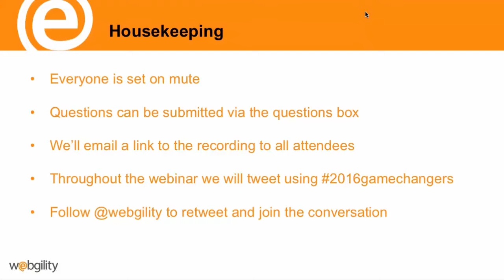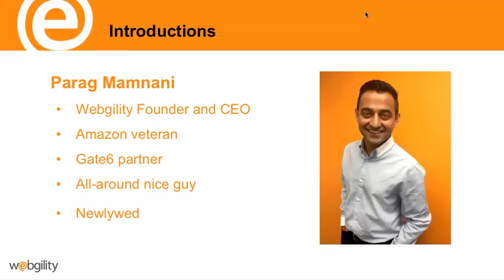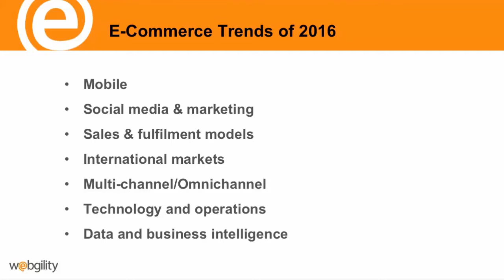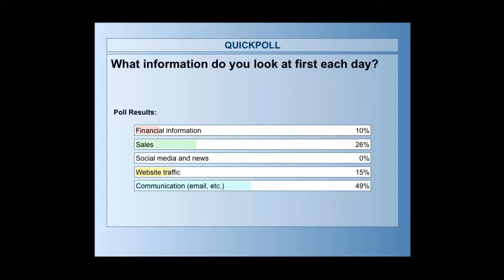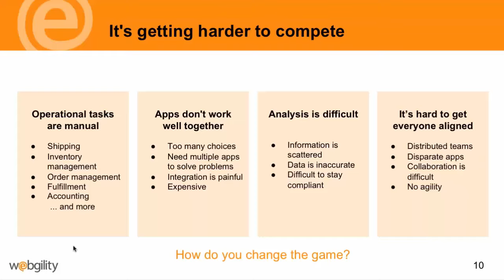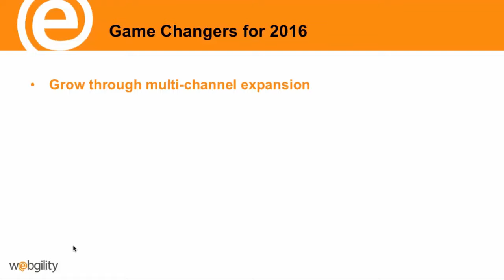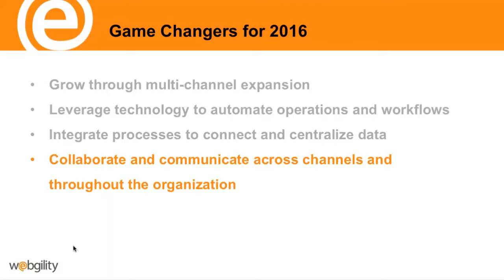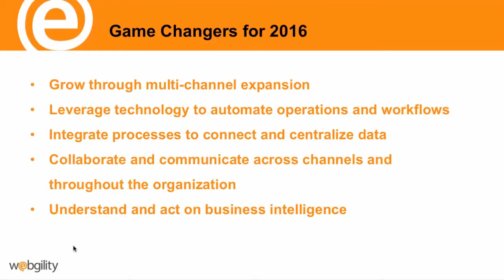Biggest e-Commerce Game Changers of 2016